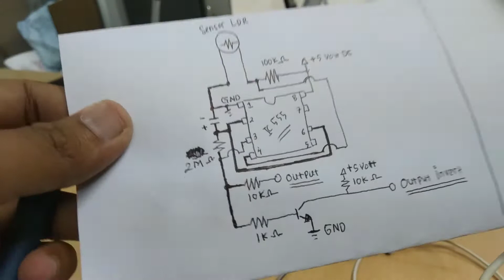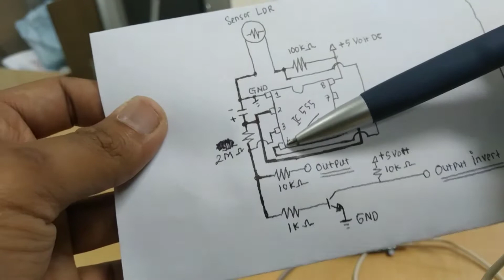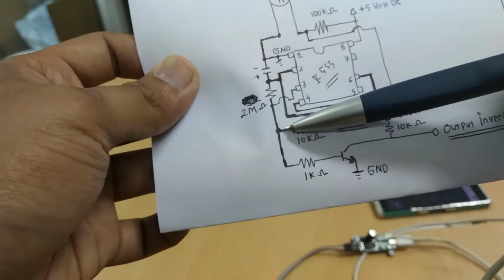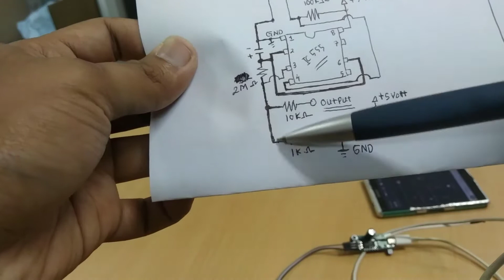Sensor LDR + IC555 untuk mendeteksi kegelapan ( Dark Sensor using LDR and 555 timer IC )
IC timer 555 dapat digunakan untuk membuat dark detector dengan Mode Inverting dan Mode Non-Inverting. Penjelasan rangkaian bisa disimak dari skematik yaaa ^_^